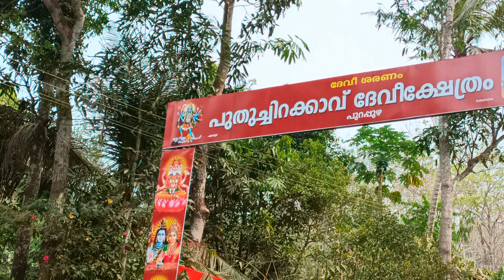Purapuzha Puthuchirakavu Temple Pooram...2022 🤩🤩🤩